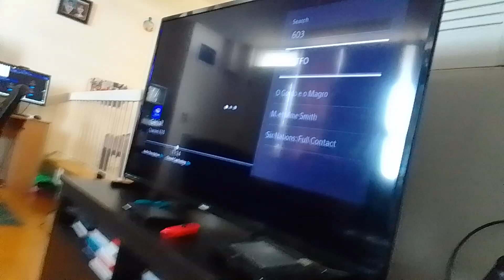shadybug & claw noir needs to come out of betterfly & ubiquity's salary miraculous world paris tales